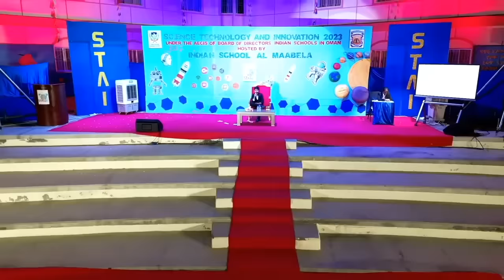Middle East Speech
Bio : Suborno Isaac is an 11 Y/O old child. He is in 12th grade at Malverne High School, Visiting Undergraduate student at Brooklyn College, Visiting graduate student at Stony Brook University and as a CMT Scholar at NYU Courant Institute, doing research with NYU professor.